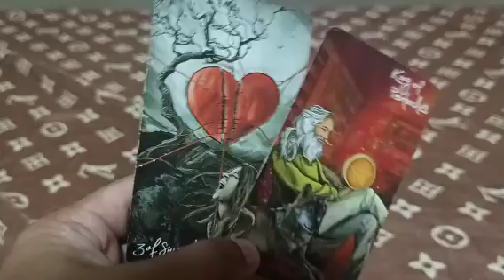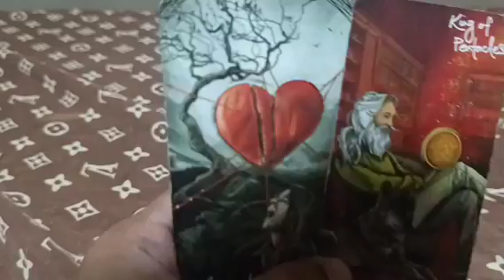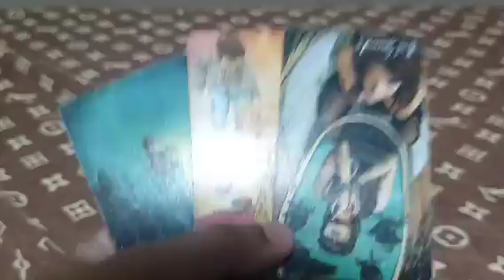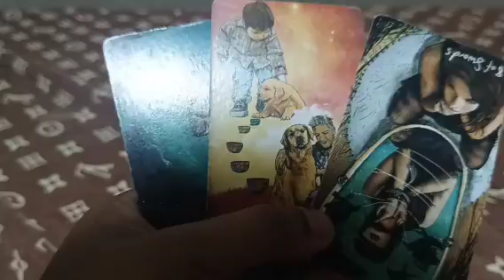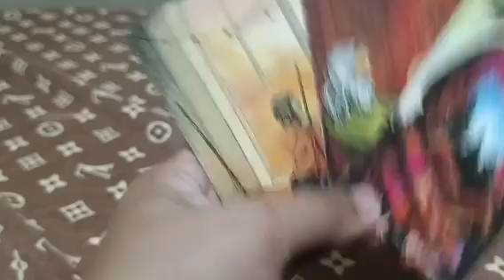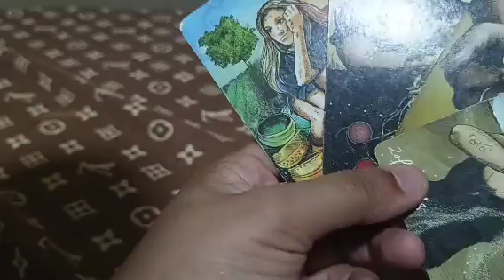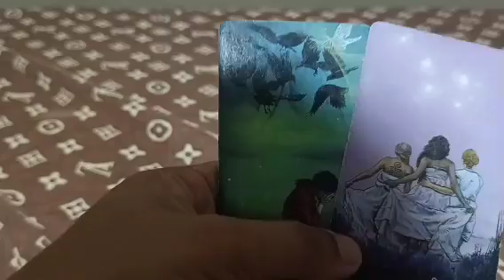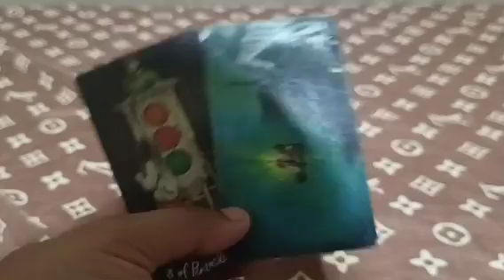pareho kayong may iiwanan ng makasama nyo ang isa't isa.